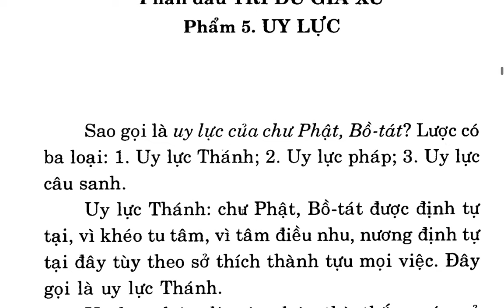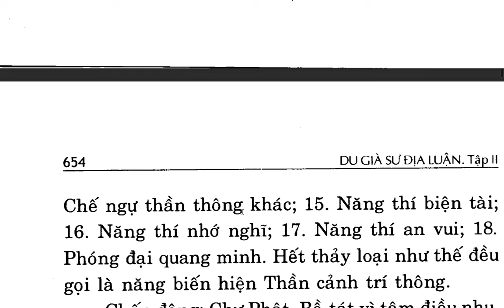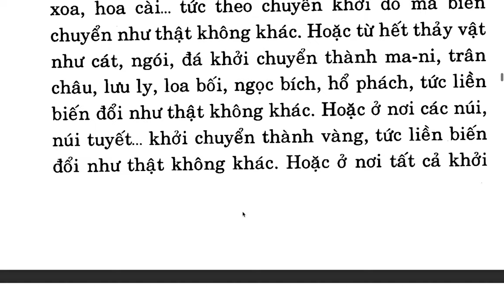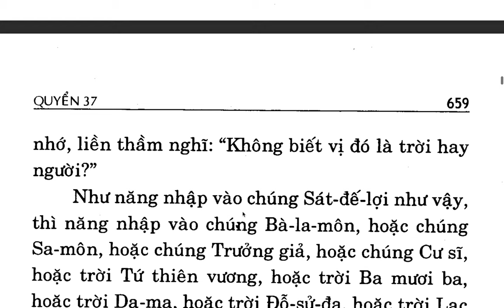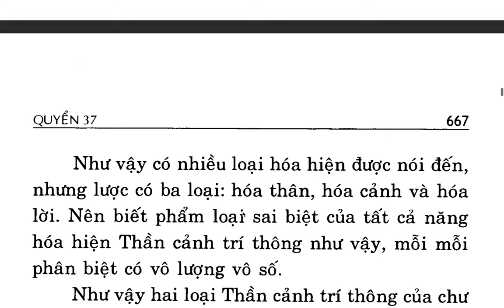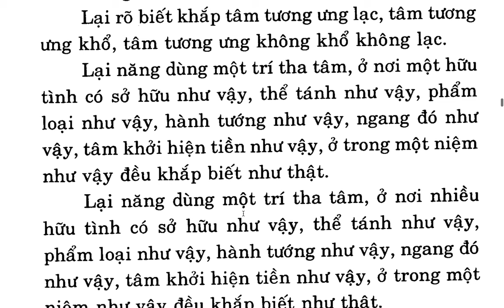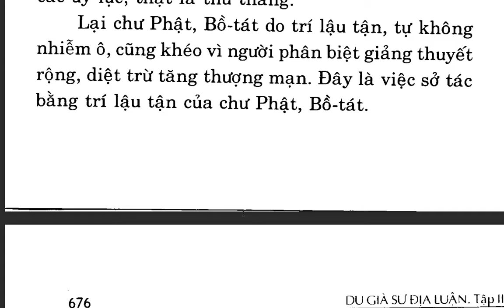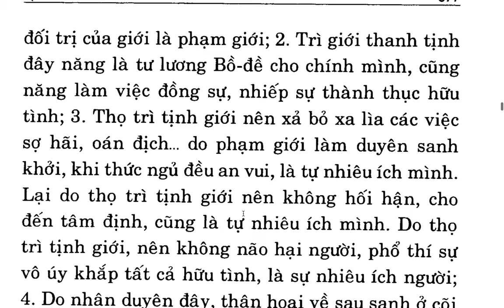Du Già Sư Địa Luận - Bồ tát Di Lặc - Việt dịch: Thích Giác Phổ - Trần Phá Nhạc (60)